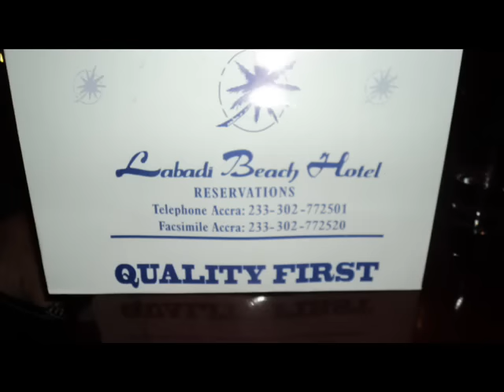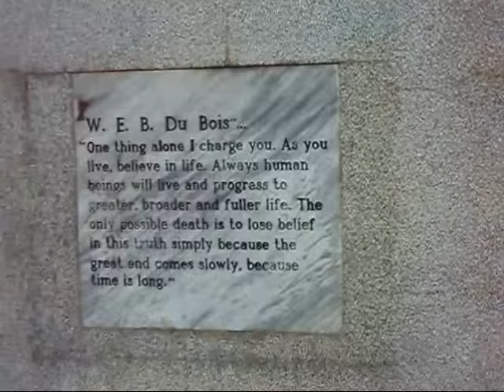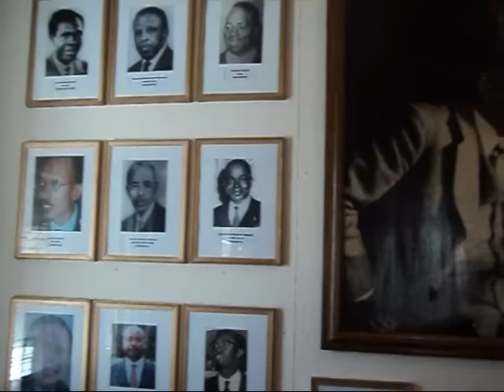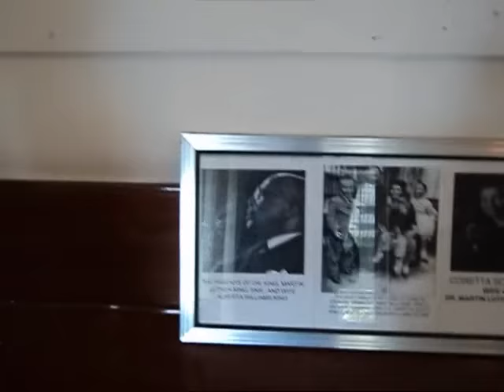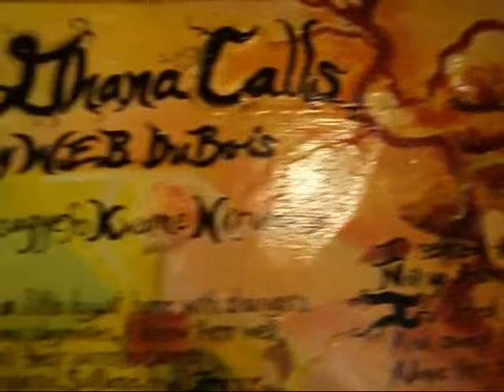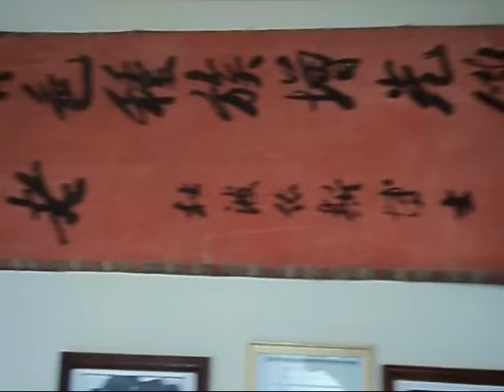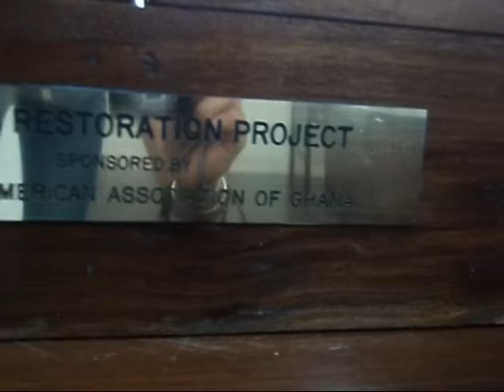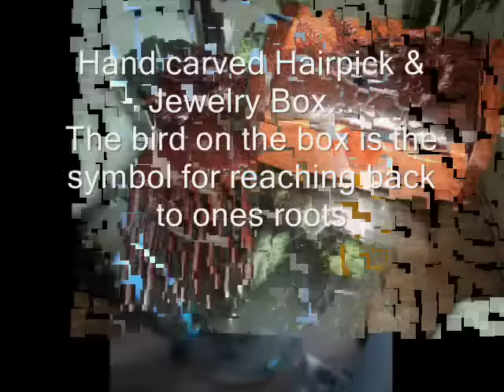Ghana Africa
Explore a small part of Ghana Africa...Sightseeing the W.E.B. Dubois Musuem. Enjoying the Beach and taking in the experience.